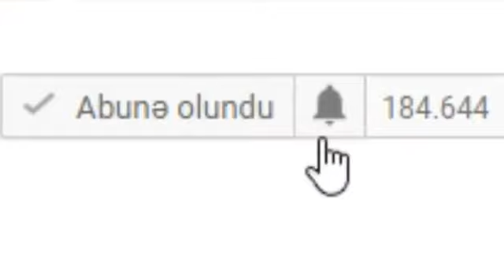Kuzey Azerbeycanda yaşayan lezgi gençlerden harika lezginka dansı...